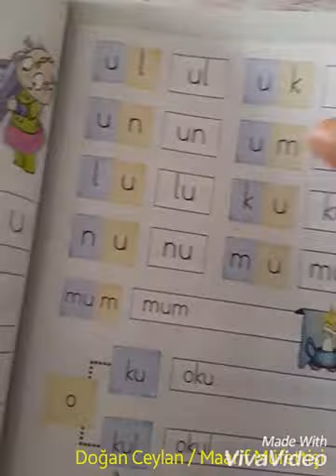EVDE EĞİTİM : Okuma yazma öğretimi 3. video (Metin oluşturma)